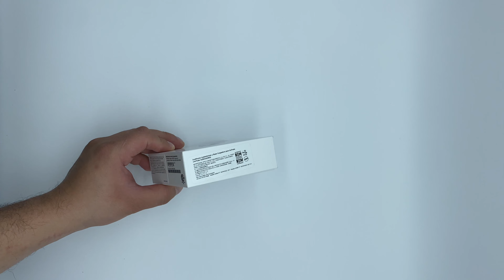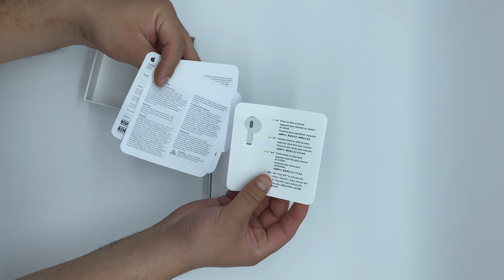AirPods 3 Revisión Completa (UNBOXING, REVIEW, TEST & TIPS)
Revisión completa de los  audífonos AirPos 3 de la Marca ya Famosa Apple, totalmente en español, donde te mostraremos todo lo que necesitas saber de este par de audífonos.